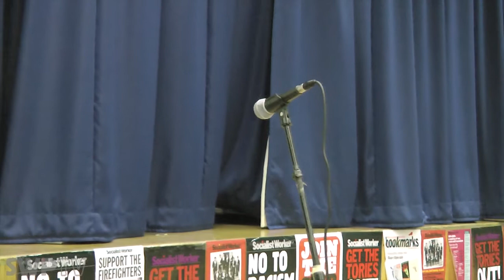Golden Dawn: the fascist threat in Greece - Weyman Bennett, Petros Constantinou & Aris Chatzistef